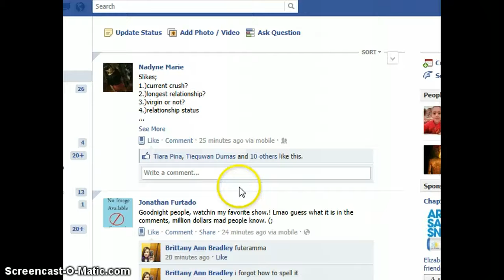messing with people on AJ